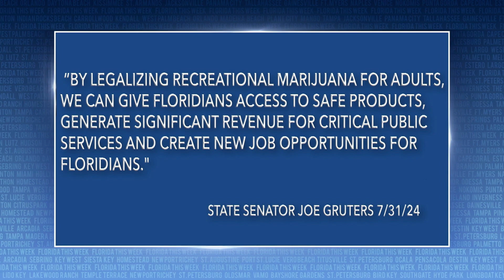Mixed Support from GOP on Recreational Marijuana | Florida This Week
Rob Lorei and a group of panelists discuss the mixed support from the GOP when it comes to recreational marijuana.